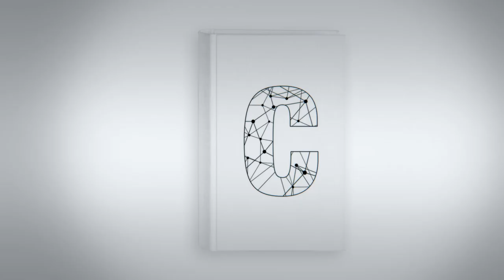Camila Vallejo: “Es un flanco predilecto de crítica que yo sea mujer y, además, comunista”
Camila Vallejo es diputada nacional e integrante por el comunismo chileno de la coalición que apoyó a la presidenta Michelle Bachelet.

La entrevista fue realizada por el periodista Martín Granovsky en la Secretaría Ejecutiva de Clacso el 22 de diciembre de 2016.

Invitada por el Consejo Latinoamericano de Ciencias Sociales (CLACSO), la Universidad Metropolitana para la Educación y el Trabajo (UMET), la Universidad Nacional General Sarmiento y el diario Página 12, Vallejo participó de la Conferencia Magistral “Democracia, Derechos y Justicia Social”, realizada el 23 de diciembre en la sede de UMET, En Buenos Aires, Argentina.

La conferencia constituyó el cierre del curso internacional , “América Latina: ciudadanía, derechos e igualdad”, promovido por UMET, CLACSO y la “Escuela Latinoamericana de Políticas Públicas” (ELAP), con la colaboración de  la “Facultad Latinoamericana de Ciencias Sociales” (FLACSO) –Brasil.